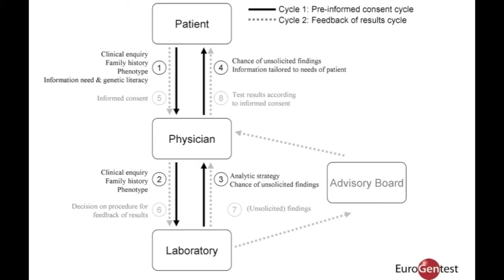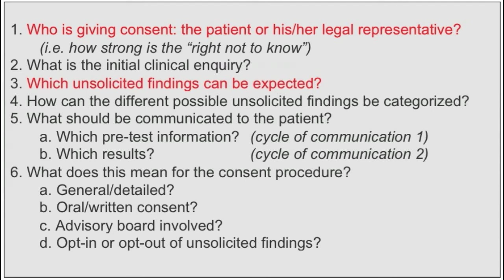Human Mutation - Tessel Rigter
Video Highlight: Author Tessel Rigter on her recently published Human Mutation paper entitled "Reflecting on earlier experiences with unsolicited findings: Points to consider for next generation sequencing and informed consent in diagnostics".